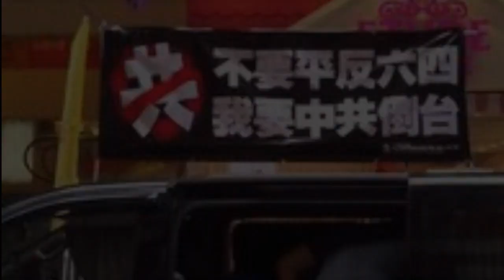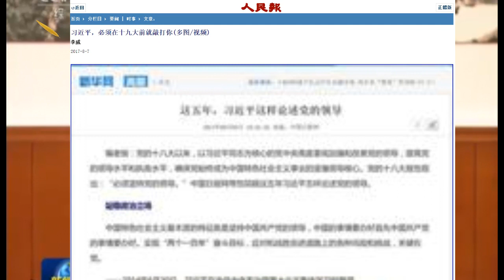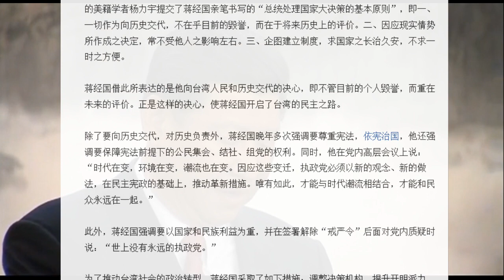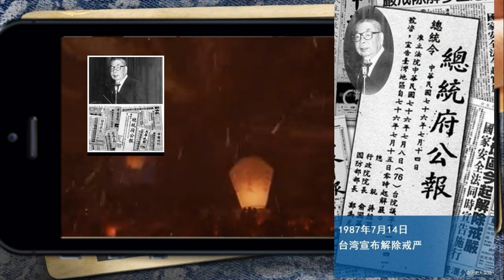向历史交代不是保中共 敲打习近平 独裁将成千古罪人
“习近平成为了‘习核心’‘最高统帅’和‘领袖’之后，中共用捧杀的方式毁灭他，让习近平开始享受这种‘领袖’的感觉，迷恋这种氛围，在把众多贪官污吏打落马之后，真的以为自己有把党改造好的能力，而且也认为自己基本把党改造好了。”